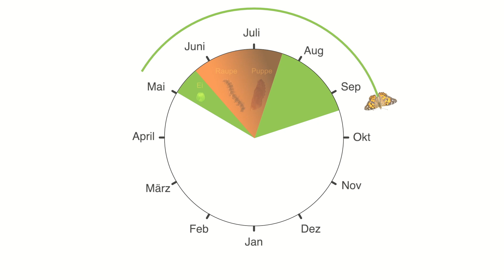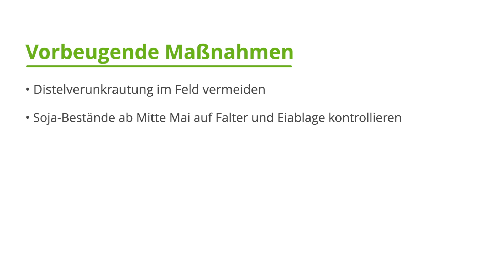Der Distelfalter - Bedeutung im Sojaanbau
Der Distelfalter (Vanessa cardui) gehört zu den Wanderfaltern, die aus dem Mittelmeerraum und sogar Nordafrika jedes Jahr von Mai bis August nach Deutschland einfliegen. Dazu legen sie tausende Kilometer zurück und überqueren sogar die Alpen. In manchen Jahren kann es zu Massenauftreten in Süddeutschland kommen, in dessen Folge Sojapflanzen als Ersatznahrung dienen.
Erfahren Sie in diesem Video Merkmale und Lebenszyklen, sowie wichtige Regulierungsmöglichkeiten im Ökolandbau.

Was ist Ökolandbau.de?
Das zentralen Internetportal ist ein durch das BÖLN gefördertes Projekt. Das Bundesprogramm Ökologischer Landbau und andere Formen nachhaltiger Landwirtschaft (BÖLN) ist ein wesentlicher Baustein des Bundesministeriums für Ernährung und Landwirtschaft (BMEL) zur Unterstützung des Ökolandbaus.